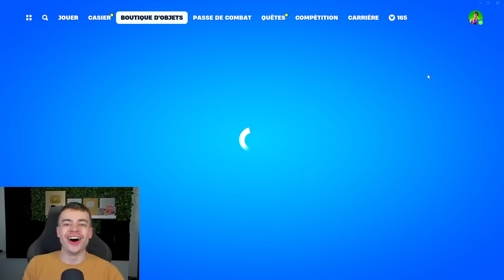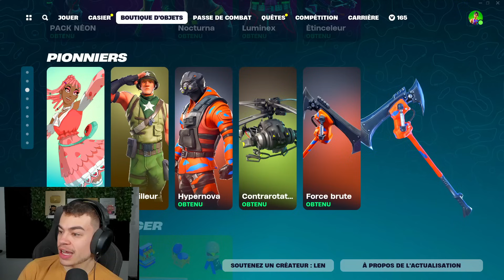Danse ICONE - Boutique Fortnite du 20 Mars 2024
→ Télécharge dice dreams GRATUITEMENT pour participer au concours des 27.000 v-bucks (Il faut jouer jusqu'au niveau 2)